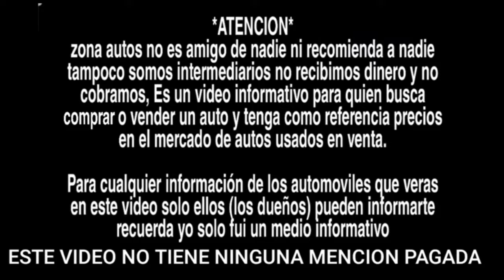Precios Camiones usados torton rabones chasis cabina en venta tianguis de autos en venta peterbilt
Autos en venta y Autos usados pickup trucks TIANGUIS DE AUTOS todas marcas y precios nissan ford chevrolet VOLKSWAGEN TOYOTA HONDA autos económicos autos mas vendidos, aquí te dejo abajo la información donde se grabo este vídeo informativo para quien piensa comprar o vender un auto, gracias y saludos.

Horario:
viernes 9:00–15:00
sábado 9:00–17:00
domingo 6:00–16:00